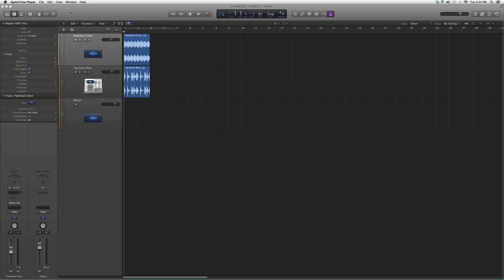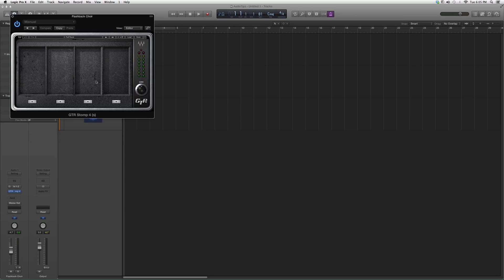146 Waves GTR Stomp 4 In Logic Pro